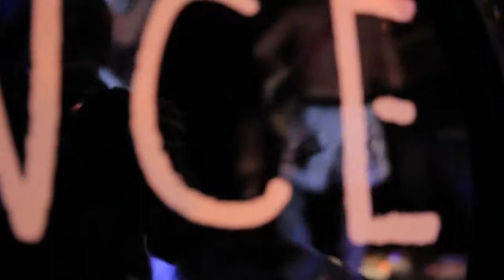Body Moves - DNCE live at Energy Red Session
Live Performance @ Energy Red Session in Zurich, Switzerland.